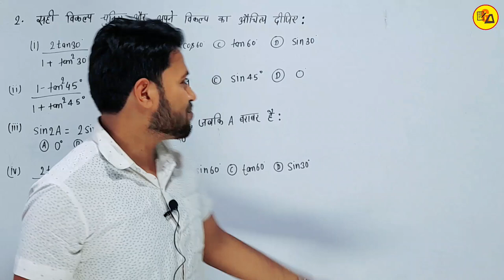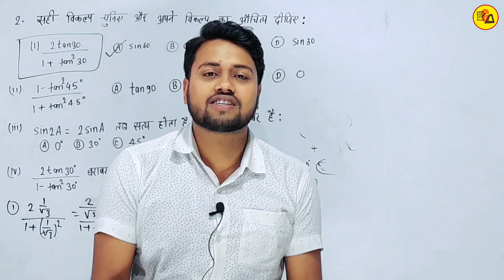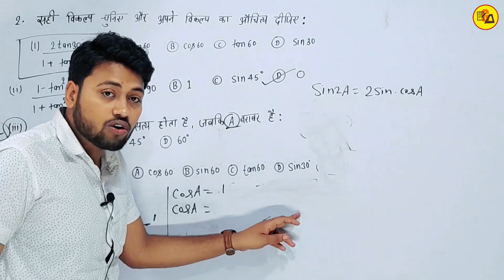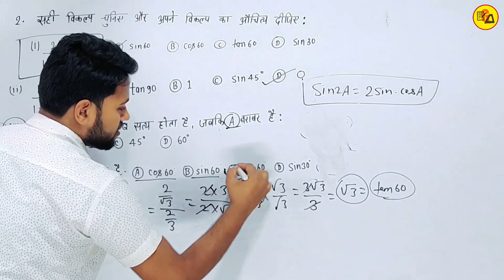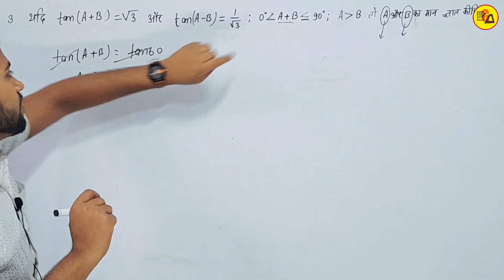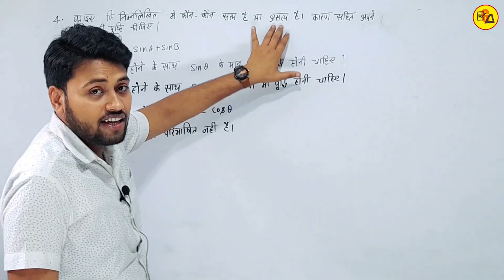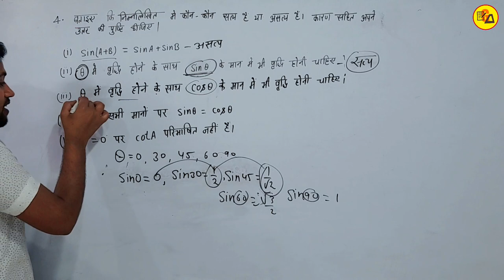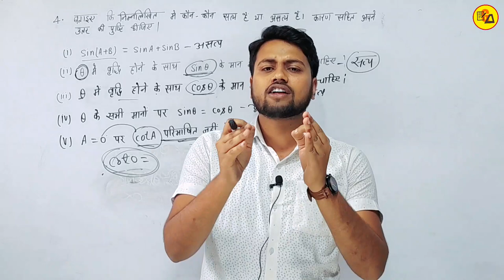Class 10th Trigonometry Ex_8.2 Complete | Bihar Board Class 10th Maths Ex8.2 by by Amit Sir